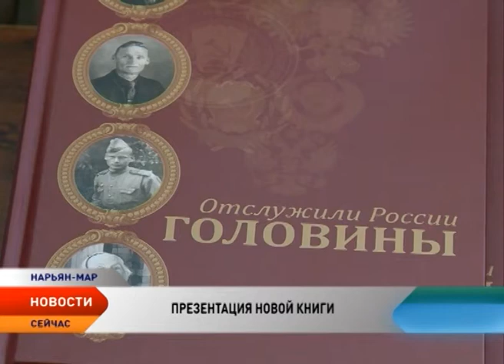В Нарьян-Маре прошла презентация новой книги северного писателя Виктора Толкачева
Известный журналист и писатель Виктор Толкачев представил в библиотеке имени Пичкова свою новую книгу, которая называется «Отслужили России Головины».

Перед представлением книги Виктор Федорович, представил собравшимся читателям небольшой документальный сюжет, написанный им и отснятый архангельскими документалистами о некоторых эпизодах войны, связанных с созданием оленно-транспортных батальонов.